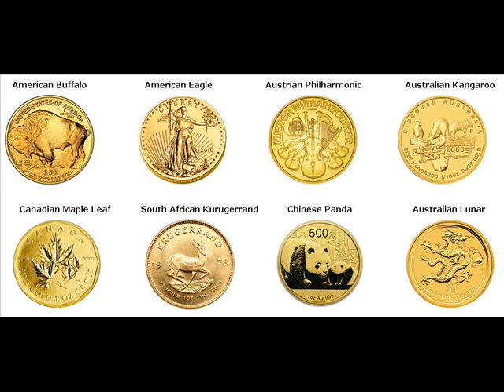Gold Coins For Sale York Haven York Pennsylvania